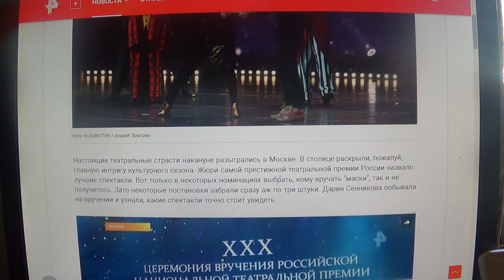Определились лауреаты премии "Золотая маска"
Мой телеграмм.